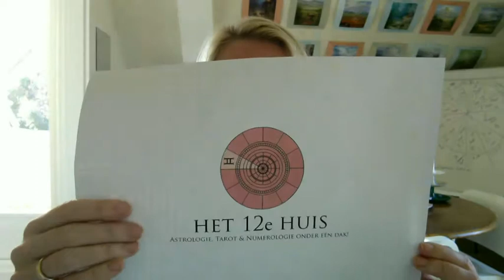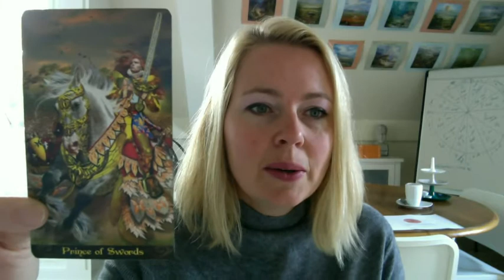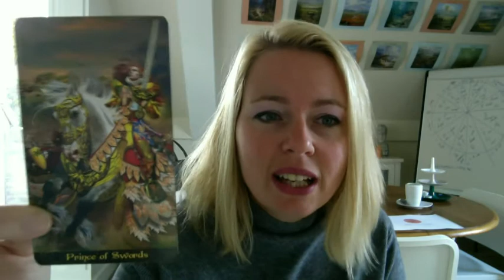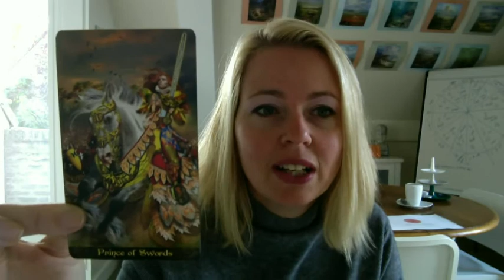Kreeft astro-tarot voorspelling voor november 2016!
Dit is de Kreeft astro-tarot voorspelling voor november 2016! Met heel veel nieuws over Praktijk Esther van Heerebeek, die vanaf medio november verder zal gaan onder de naam:

Het 12e Huis
Astrologie, Tarot en Numerologie onder één dak!

Medio november zal de nieuwe website en webshop online gaan,
Middels deze website met webshop wordt het heel gemakkelijk om:
* gesigneerde boeken en kalenders te bestellen,
* geboortehoroscopen te bestellen,
* online afspraken te maken voor astrologie, tarot en numerologie consulten,
* of voor het inschrijven van cursussen en workshops!

Wil je weten wanneer de nieuwe site exact online gaat, volg dan mijn facebook pagina @het12ehuis, via onderstaande link:

Hier zal steeds het laatste nieuws te vinden zijn.

Daarnaast is Esther van Heerebeek van Het 12e Huis, zeven dagen lang te vinden op het Margriet Winter Festival in de Jaarbeurs te Utrecht. En wel van 18 t/m 24 november a.s.

Tijdens deze beurs geeft Esther iedere dag een zestal mini-workshops:

* Ontdek Astrologie!
* Ontdek Tarot!
* Ontdek Numerologie!

Deelname is gratis! Leer Esther en Het 12e Huis persoonlijk kennen tijdens deze beurs. En krijg meer inzicht in de bijzondere inzicht instrumenten Astrologie, Tarot en Numerologie.

Ook kun je tijdens de beurs gesigneerde Astrologische Almanakken 2017 en Astrologische Scheurkalenders 2017 kopen. Evenals Esther haar boek Tarot voor Beginners.

Verder worden er tijdens iedere beursdag een boek en een kalender verloot, onder mensen die hun gegevens achterlaten bij de stand van Het 12e Huis! Dus kom langs en win!

En iedereen die tijdens de beursdagen de facebookpagina Het 12e Huis liked, of zich abonneert op Esther haar youtube kanaal, maakt ook kans op een gratis boek of kalender naar keuze.

Het is dus zeker de moeite waard om de stand van Het 12e Huis te bezoeken. Wij staan op het Happy & Healthy plein, hal 1. Het standnummer is nog niet bekend, maar wordt z.s.m. bekend gemaakt via de facebookpagina van Het 12e Huis.

Via onderstaande link kun je alvast kaarten bestellen voor het Margriet Winter Festival!
Ik hoop je een keer persoonlijk te kunnen ontmoeten!

Graag tot ziens en bedankt voor het kijken!